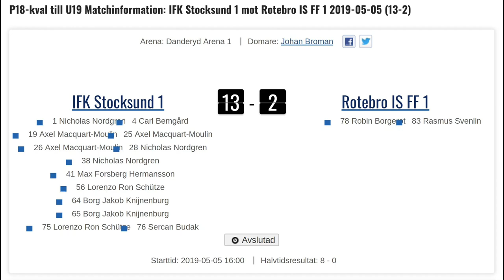2019-05-05 : Stocksund-Rotebro, high-lights (P18-kval-till-U19)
P18 kval till U19, 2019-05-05. Stocksund-Rotebro, high-lights, plats: Danderyd arena 1, slutresultat 13-2.